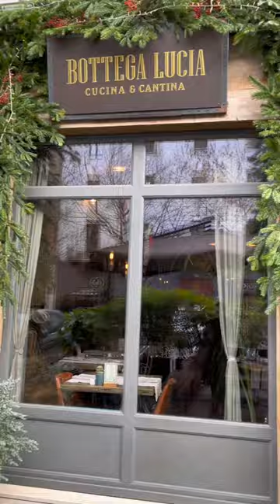How a Fashion Designer Shops in Milan Italy | Insider Fashion Tips | Fi Milano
Hi Everyone and Welcome to Fi.Milano Channel. I'm a Founder and Owner behind the brand - Fi Milano; which has a unique concept of allowing the natural source of Vitamin D to absorb through your body through clothing.

But how and where does a fashion designer go shopping in Milan, Italy? In this video I will introduce one of my favourite places to browse when it comes to shopping for unique pieces that will not only compete your outfit but will expand the wear of your wardrobe.